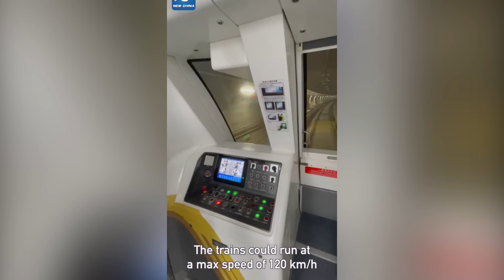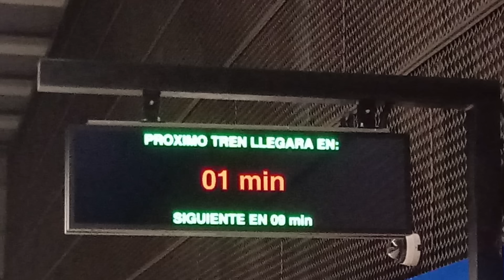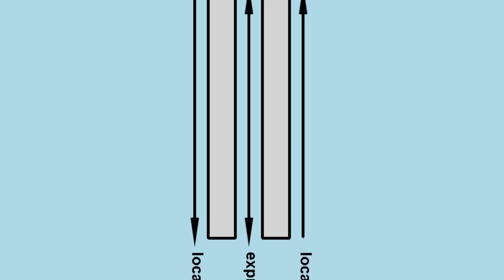LÍNEA 3 🟢 del METRO: 5 CARACTERÍSTICAS que debe TENER (Tren Metropolitano de Santo Domingo 🇩🇴)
En el presente vídeo vamos a hablar sobre la línea 3 del metro o Tren Metropolitano de Santo Domingo. En un top de 5 puestos y 1 bonus, voy a mostrar en cada uno alguna característica que está futura línea debe tener.

0:00 Intro
0:50 Bonus: Trenes sin Conductor
2:03 5- App del Metro
3:03 4- Obras de Futuras Líneas
4:22 3- Trenes Largos
5:31 2- Dividir la Línea
7:23 1- Servicios Exprés
10:08 Despedida/Outro

El metro de Santo Domingo es un sistema que abrió en año 2009, y al momento cuenta con 2 líneas de metro (con 34 estaciones), 2 líneas de teleférico o metrocable, múltiples corredores de buses urbanos y múltiples rutas de autobús metropolitano (OMSA).

El material rodante es Alstom, modelo Metrópoli 9000, fabricado entre 2008 y 2019. El mismo modelo es utilizado en los metros de Barcelona, Lima, Ciudad de Panamá y Guadalajara